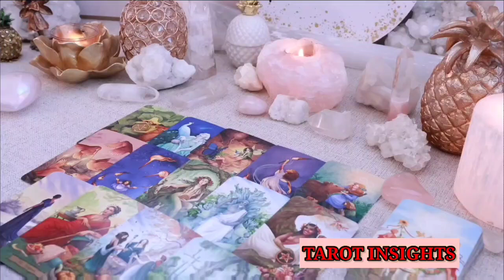SCORPIO 💥 Just 12 Hours to Go! Get Ready for a Major Breakthrough! ⚡ TAROT TODAY